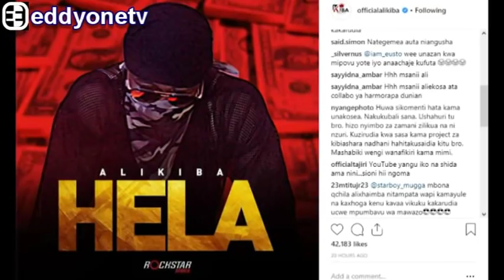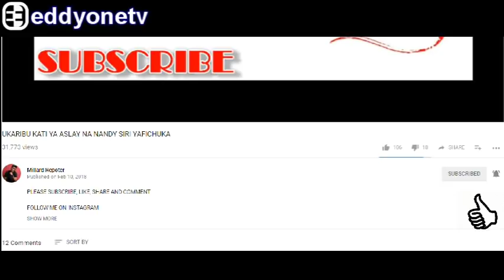HATIMAYE TUMEBAINI SABABU YA VIDEO YA ALIKIBA "HELA" KUTOWEKA YOUTUBE